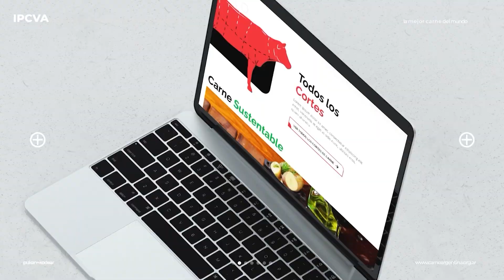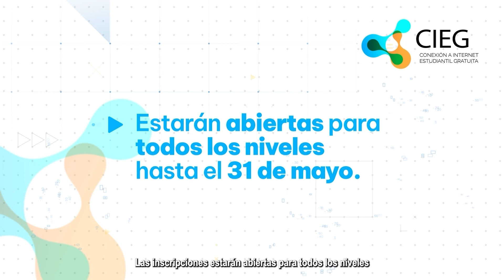MUNDO AGRO CBA #3448 VIERNES 26 MAYO 2023